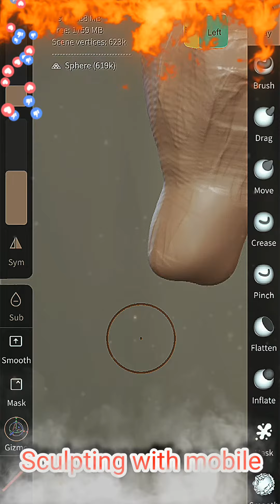Sculpting in Mobile easily and Quickly